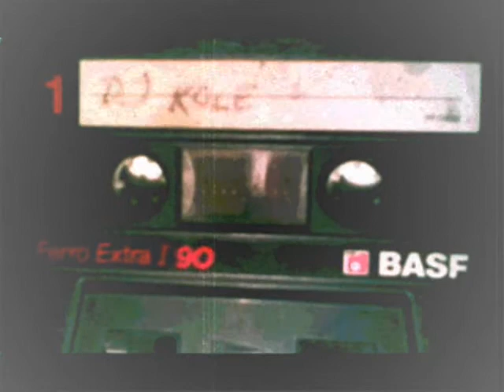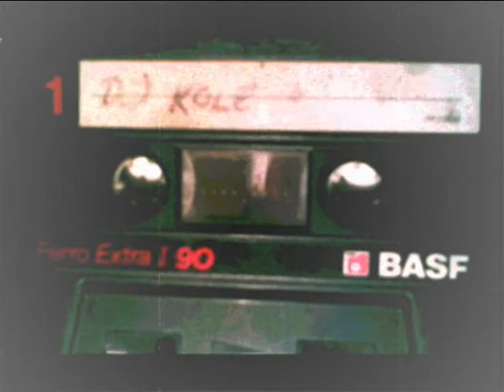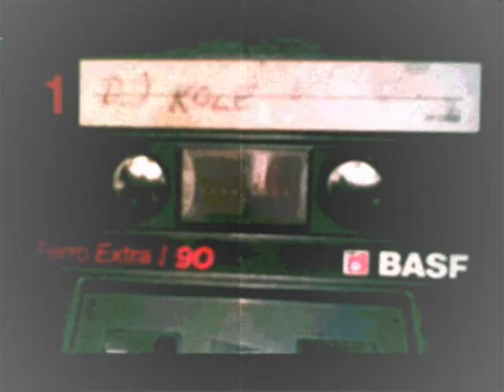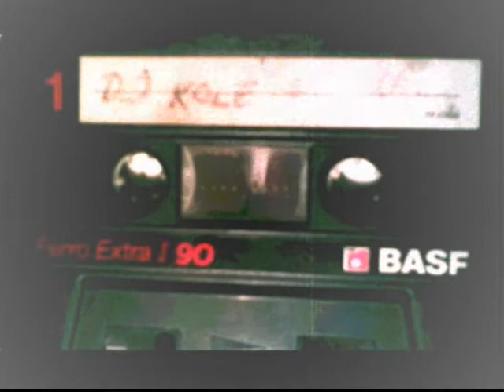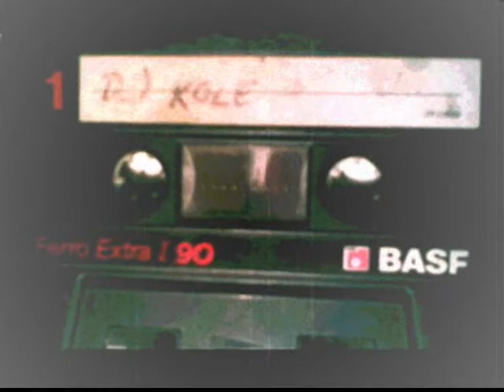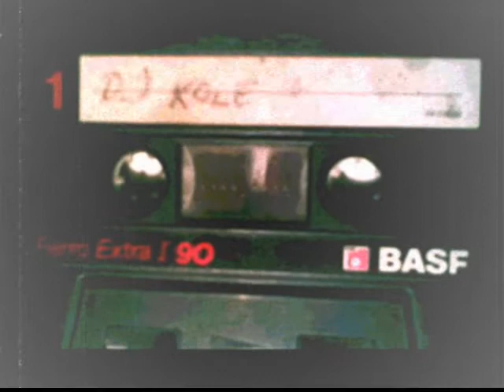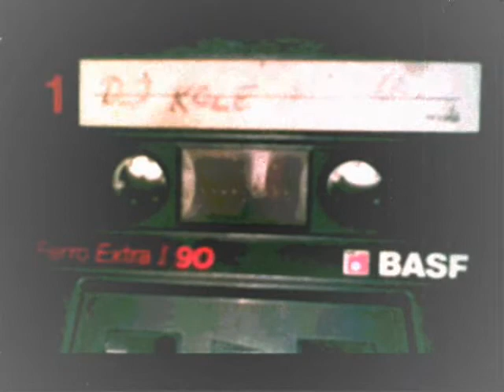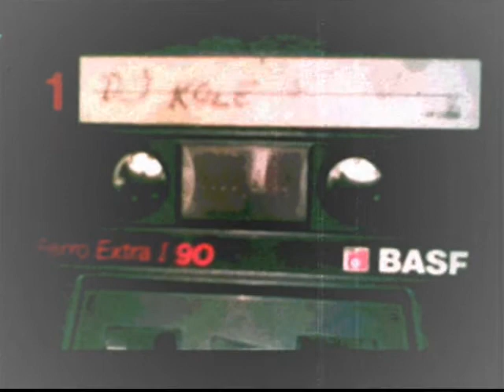DJ Kole Mix 1 (1992)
UNIKAT